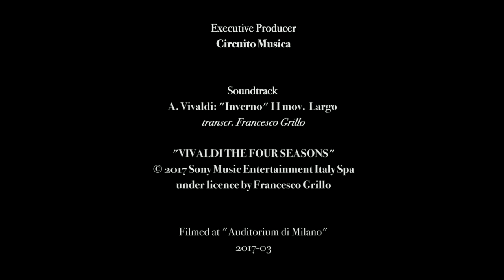Francesco Grillo - Vivaldi L'Inverno (Arr. for Piano), RV 297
Music video by Francesco Grillo performing Violin Concerto in F Minor, RV 297 "L'Inverno" (Arr. for Piano): II.